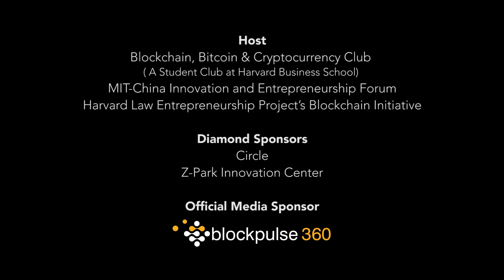Streaming Different Payment System: Interview with Evan Schwartz at Ripple and Interledger Protocol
The Interledger Protocol provides for routing payments across different digital asset ledgers while isolating senders and receivers from the risk of intermediary failures. Secure multi-hop payments and automatic routing enable a global network of networks for different types of value that can connect any sender with any receiver.